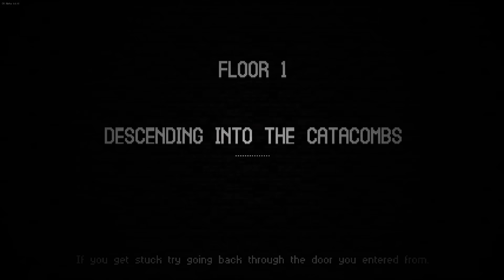Catacomb Kids (PC) - Episode 32 [Doing Good] | Catacomb Kids Gameplay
Catacomb Kids is a brutal platformer roguelike that pits you against the deadly Catacombs aided only by magic, steel, and your quick reflexes.

Show your support by liking the video. It helps out a lot!